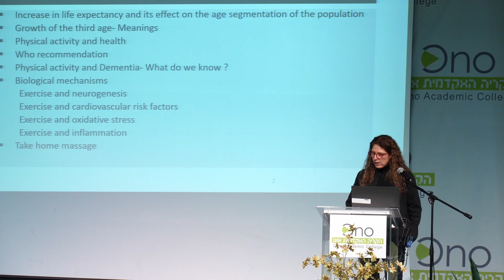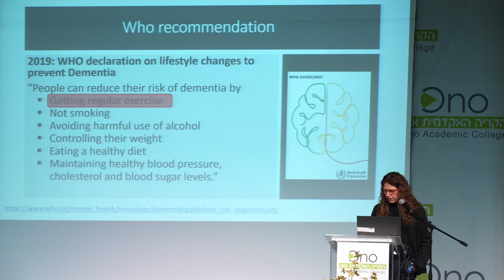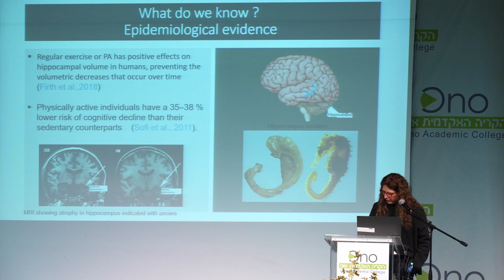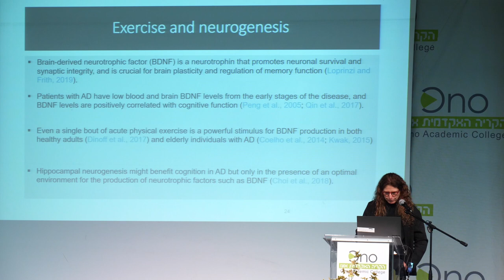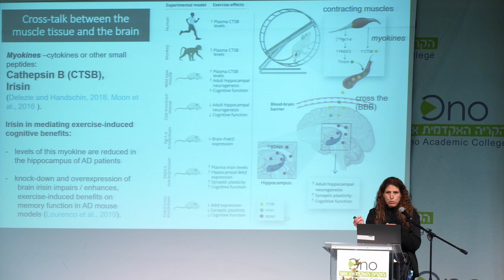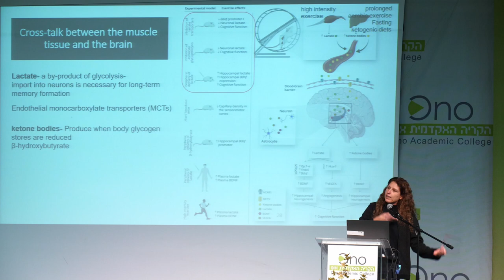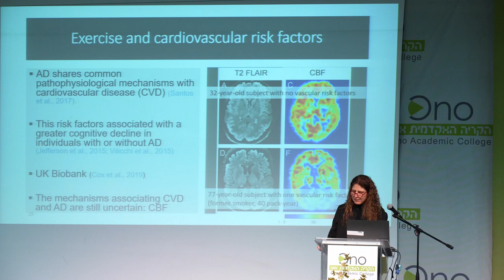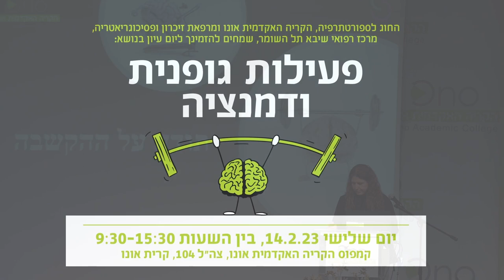פעילות גונפית ודמנציה האם יש קשר? ד"ר סיגל לירז זלצמן מרצה בחוג לספורטתרפיה הקריה האקדמית אונו